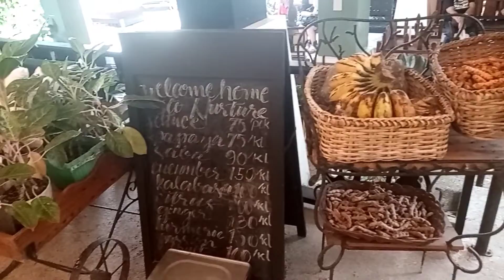"Farmer's Table 3", Tagaytay, Philippines